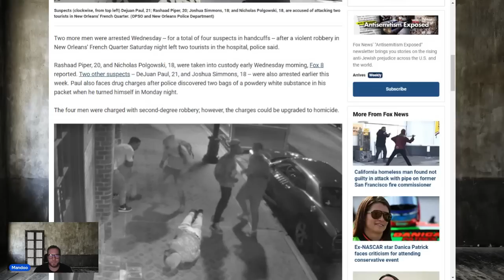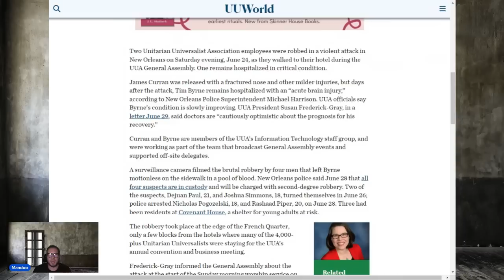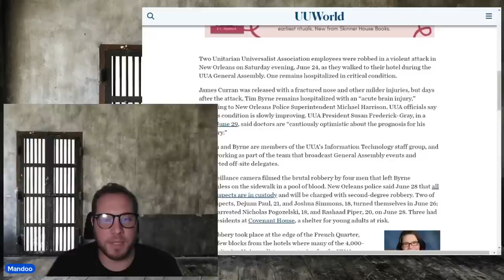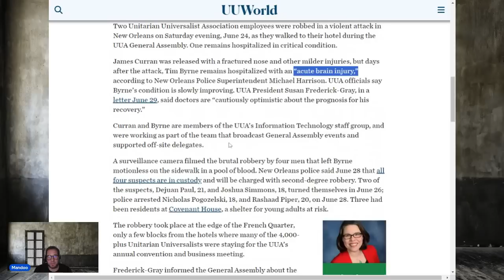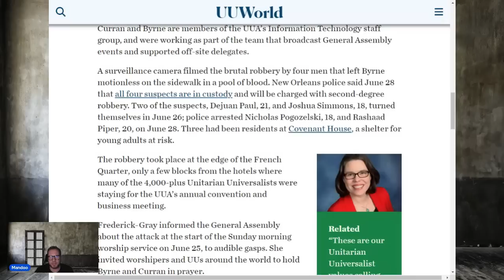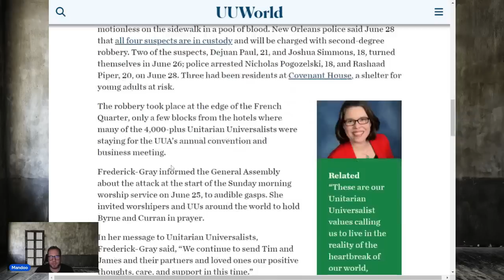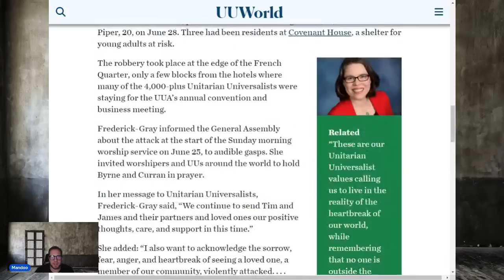He blames everyone but himself at his revocation hearing | Strange Parole Revocation Hearing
Rashaad Piper DOC #  734212